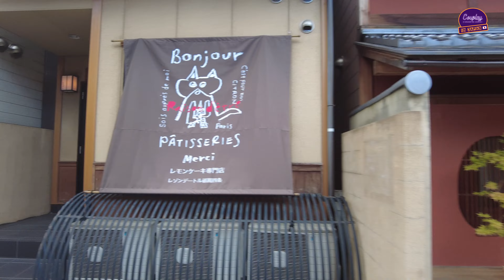COUPLAY AU JAPON #9 - DIRECTION KYOTO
Direction Kyoto pour ce neuvième épisode de Couplay au Japon !